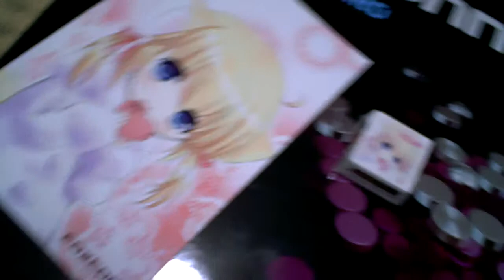FOXCONN promotion character foxconko ふぉっくす紺子 Japan only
FOXCONN promotion character foxconko.
Japan only.
Postcard and Valentine's Day chocolate.